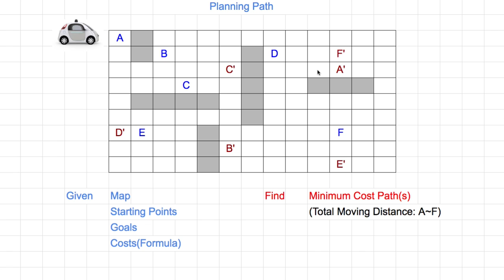[머신러닝] 315 - Quiz Compute Cost